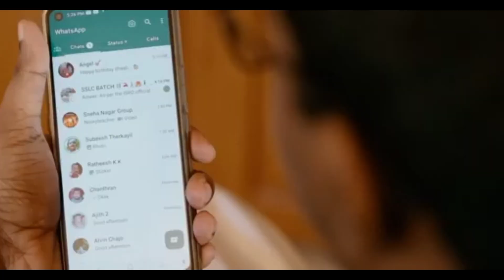A motivated story